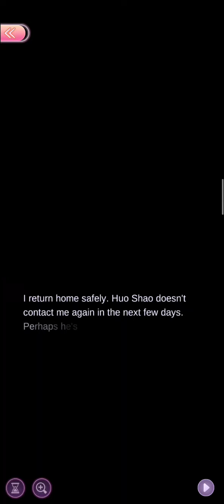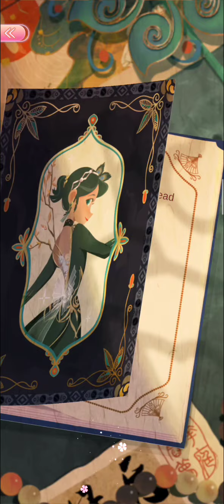1-10 Ending: OUTSIDER 🏺 Ancient Dreams "Man of His Word" ~ Time Princess